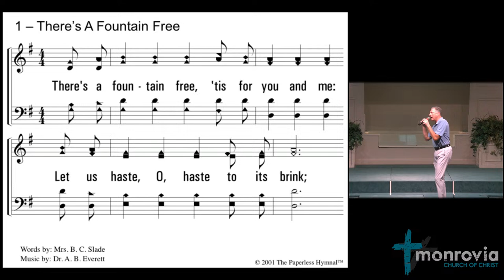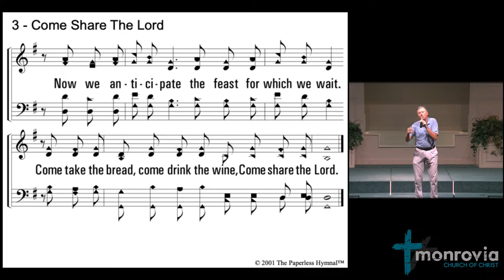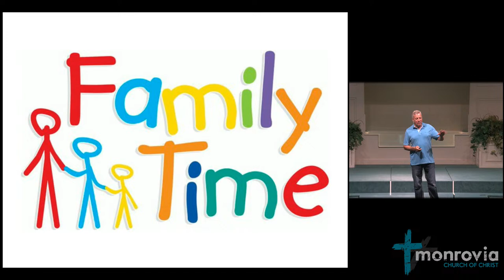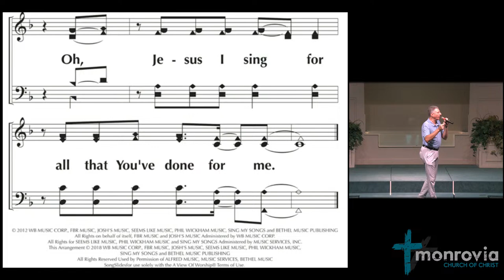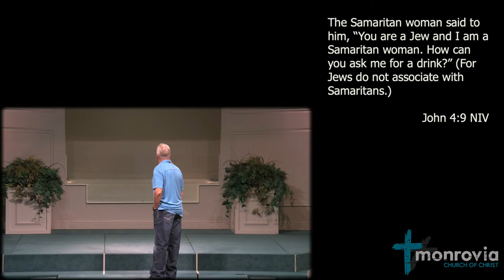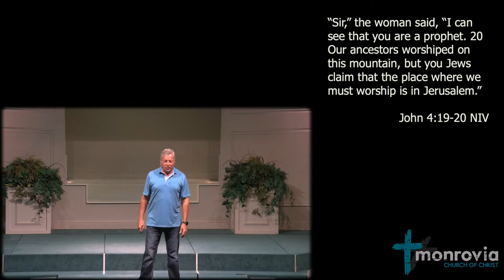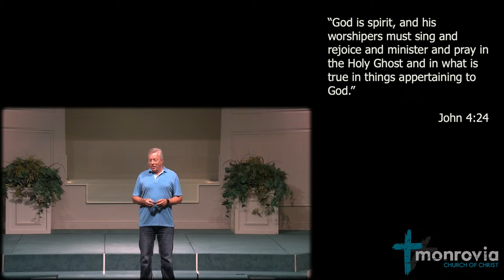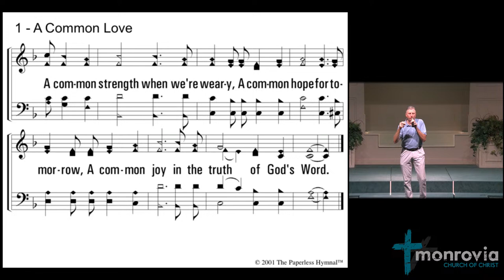2021-09-26 Sunday AM